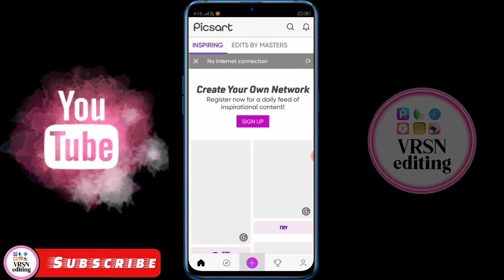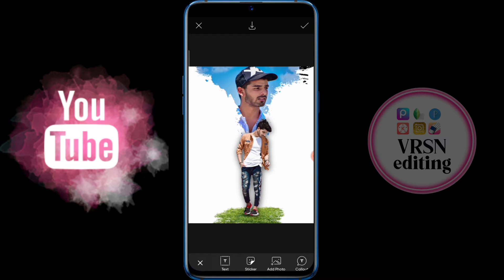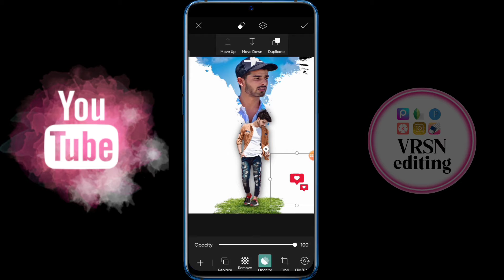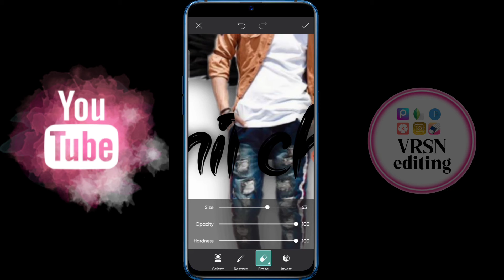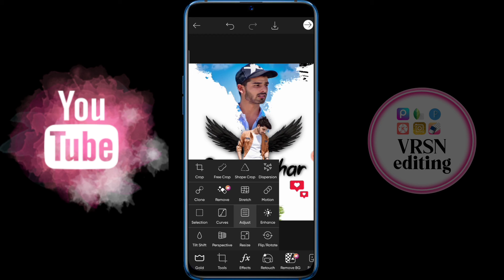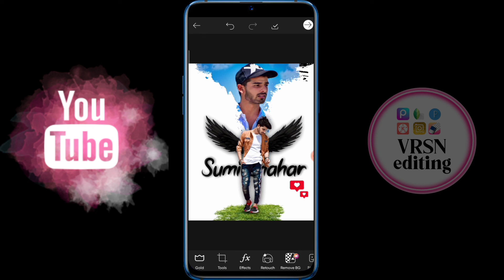New trending Instagram creative photo editing in picsart || picsart photo editing in telugu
Hai guys...!💚

     Thid video about

_______________🔥 MATERIAL LINK🔥_______________

________________💚FONT LINKS 💚________________

____________👇APP LINKS👇___________

  _______❤️❤️VIDEOS LINKS ❤️❤️______

𒊹︎︎︎𒊹︎︎︎𒊹︎︎︎𒊹︎︎︎𒊹︎︎︎𒊹︎︎︎𒊹︎︎︎𒊹︎︎︎𒊹︎︎︎𒊹︎︎︎𒊹︎︎︎𒊹︎︎︎𒊹︎︎︎𒊹︎︎︎𒊹︎︎︎𒊹︎︎︎

 _______________Please________________

________________Like ❤️______________

________________Subscribe💙__________

________________Comment❤️___________

________________Share💙______________

    ʕ•ᴥ•ʔʕ•ᴥ•ʔʕ•ᴥ•ʔʕ•ᴥ•ʔʕ•ᴥ•ʔʕ•ᴥ•ʔʕ•ᴥ•ʔ

picsartphotoeditingintelugu
light room photo editing tutorial in telugu
amazing photo editing in picsart in telugu
telugu photo editing videos
how to edit photo in telugu